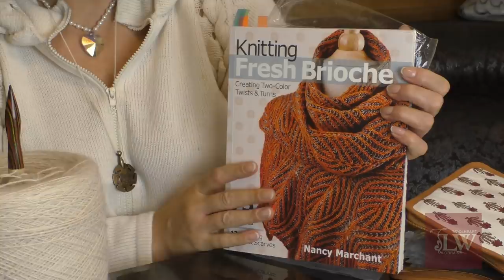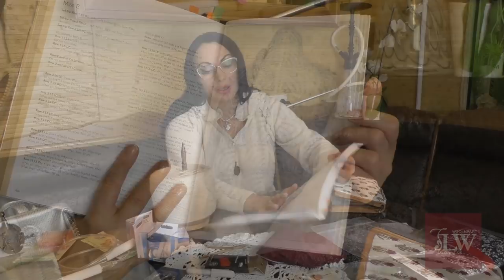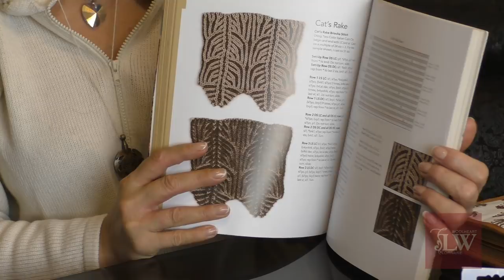Обзор Инструментов для Вязания" от Sew-shop и Lorraine Woolheart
Дорогие друзья!
Позвольте представить Вашему вниманию очень интересный видео обзор на самые полезные аксессуары и инструменты для вязания и не только, которые Вы можете легко приобрести в магазине для Рукоделия: SEW-SHOP.COM
В этом видео Вы обязательно найдете для себя много нового и много полезного!
Полезно, удобно и красиво - шикарное сочетание, не так ли?)
Мне очень повезло, так пусть повезет и Вам, с чем Вам поможет замечательный интернет-магазин sew-shop!

Более подробно:
1 . Набор съемных спиц ChiaoGoo TWIST RED Complete

2.Сумочка для хранения круговых спиц, серия "Eternity"  - Knit Pro

3. Резак для нитей в форме подвески (Antique Silver) - Clover

4. Крючок-спица addiDuett

5. Держатель для пряжи, разноцветный от KnitPro

6. Застежка-молния для вязаных изделий, 70 см от Prym

7. Фиксаторы полотна на леске от ADDI

8. Ножницы "Ретро", 114 мм/античная медь от Kleiber

9. Меловая ручка от Clover

10. Настольный нитеводитель от Clover